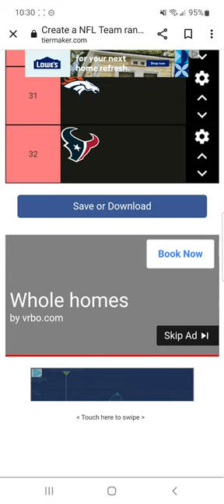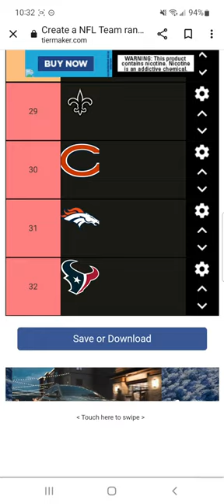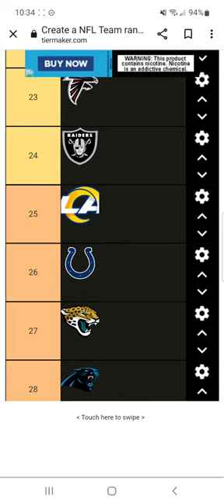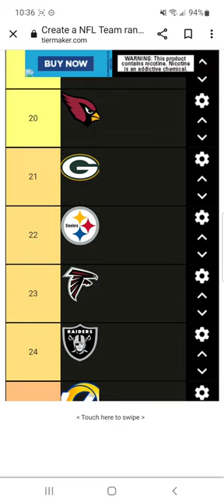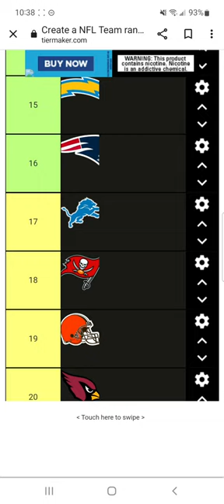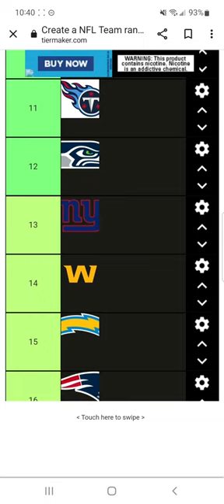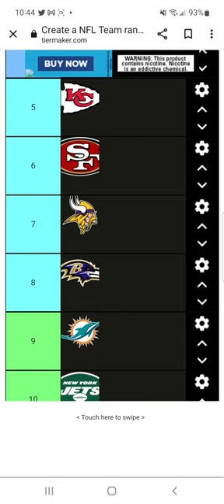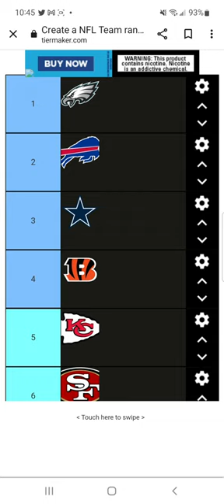NFL Week 14 Power Rankings